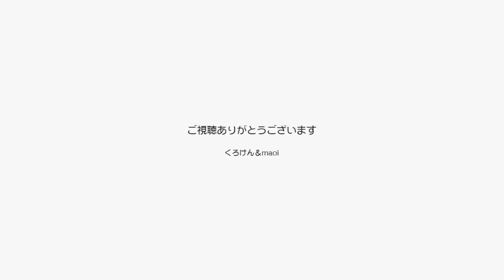【Jean 0458】ジャンくんをより可愛く撮るためにCanon ivis mini xに慣れる 元野良猫の保護里親記録 Jean, a former stray cat.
新しいカメラの特性がちょっと変わっているので、撮影に慣れる必要があると思い練習を積んでいます。
ここまでに分かったことは170度の超広角レンズを使った至近距離での撮影の面白さと音質の良さですが、まだまだいろいろ遊べそうです。